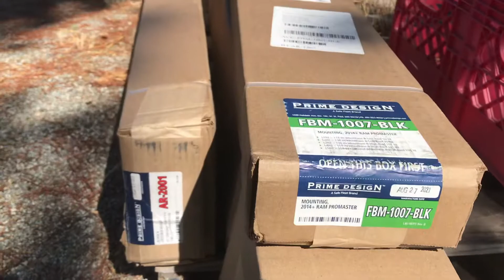118” Ram Promaster Prime Design AluRack from American Van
3 shipping boxes arrived!
Ready to Assemble